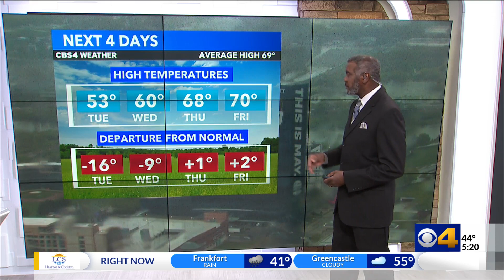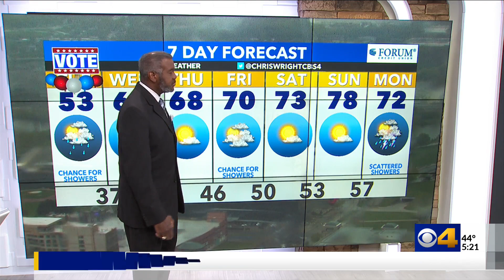Chris forecasts a cool Election Day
Sunny skies will bring warmer temperatures later this week.